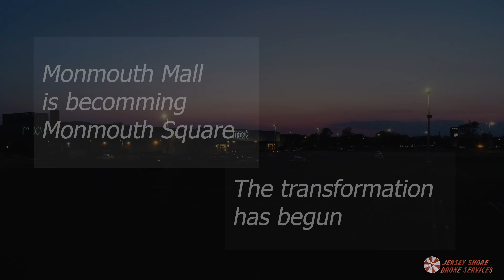Monmouth Mall is becoming Monmouth Square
The transformation of Monmouth Mall is really picking up in the fall of 2024 however it has been underway for quit some time. Also shown is the removal of the parking garage / replacement with the new parking lot.